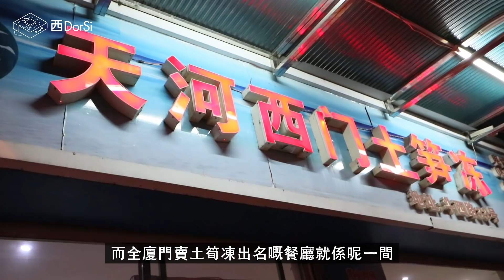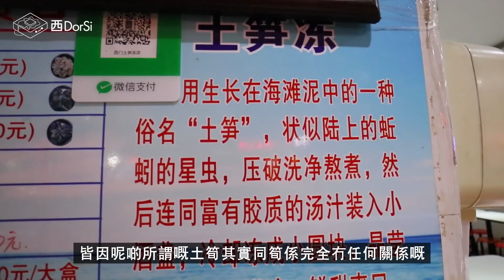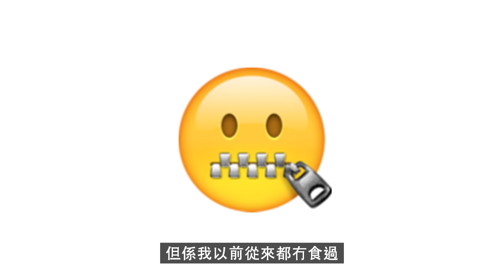[窮L遊記‧廈門篇] #01 天河西門土筍凍｜有人話做飲食節目一定要喺鏡頭前面食一次蟲······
天河西門土筍凍
地址：廈門華新路23號